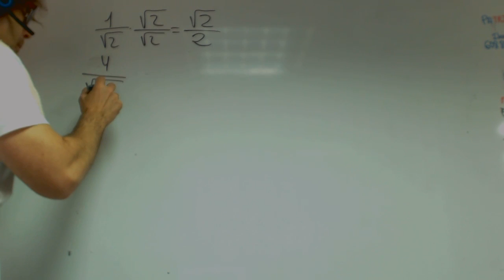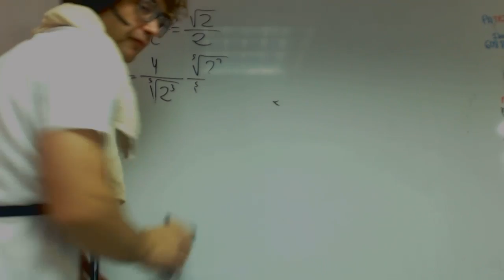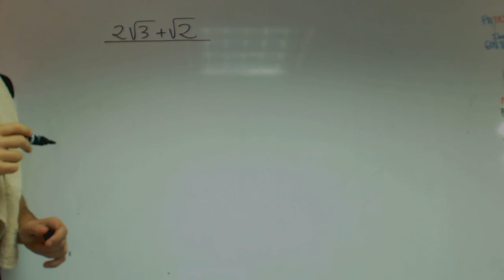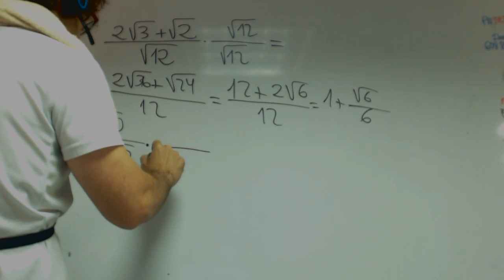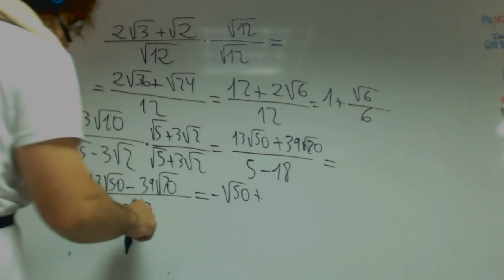Racionalizacion Nivel aceptable Matematicas 1 Bachillerato Academia Usero Estepona